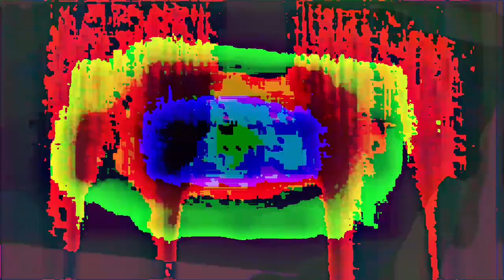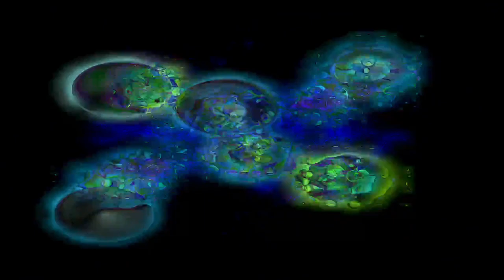[EPILEPSY WARNING] Movie 24 02 24 04h46m25s